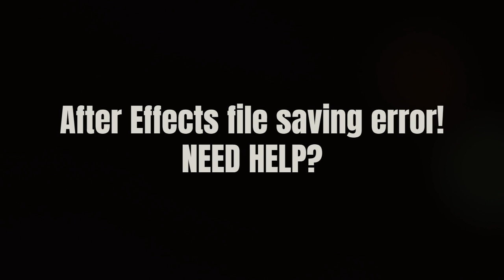After Effects file saving error. NEED HELP?